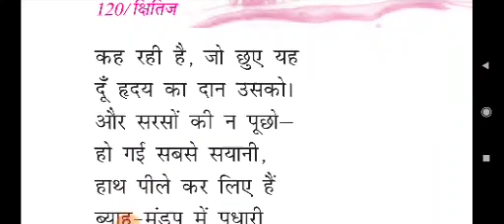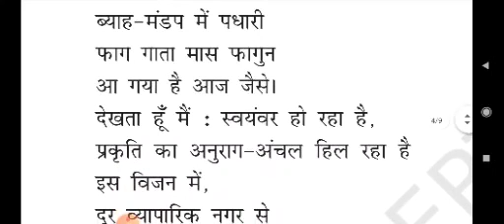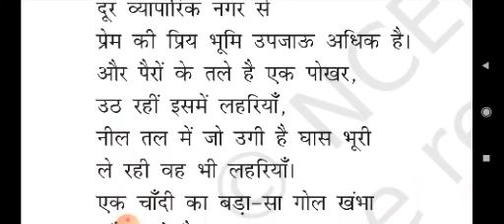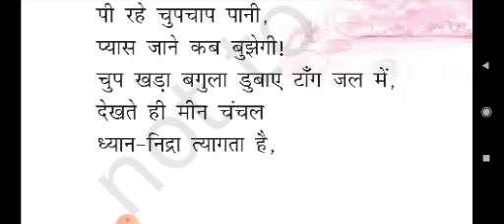Class 9 Hindi lesson 14